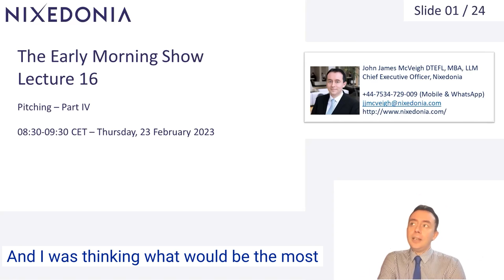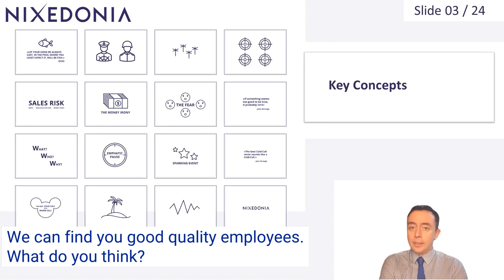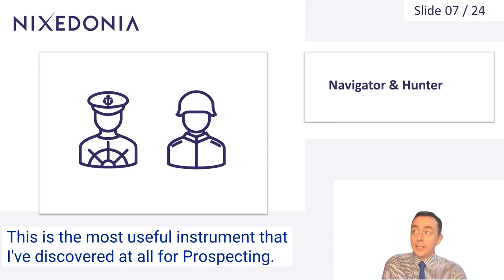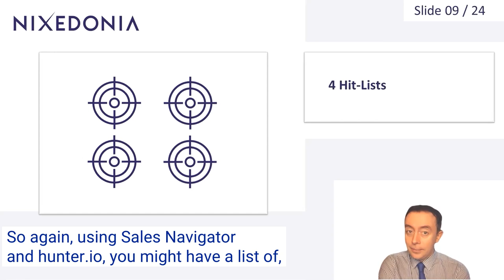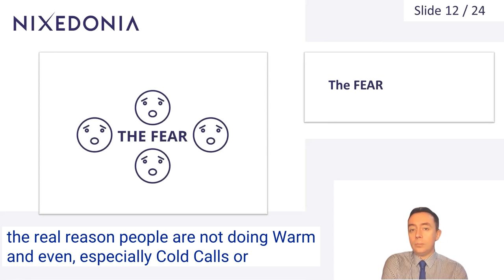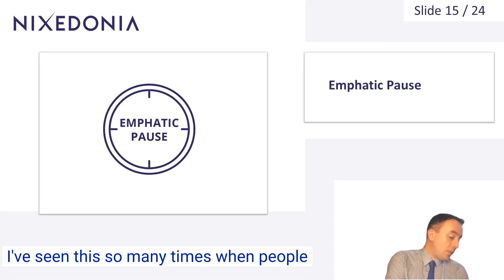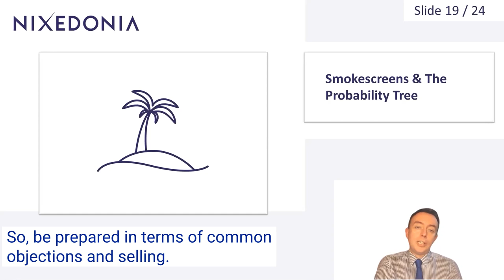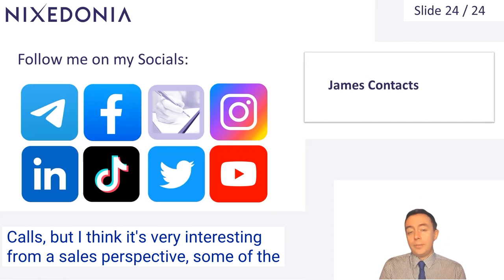The Early Morning Show - Broadcast 16 - 23/02/23 - Pitching-IV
In this fourth and final weekly topic during the month of February 2023, we examine Pitching through the perspective of Warm & Cold Calls. This is the most extreme, and challenging, sales channel, and not one that many lawyers would enjoy, nor want to attempt. However, from a learning perspective, some of the tips and tricks we can gain from Warm & Cold Calls can apply to legal sales in general, such as Pitching, Sales Networking, and Beauty Parades, and have value in knowing. This is one of the more contentious topics of legal sales, but will provide some food for thought.

Contact James

JJ